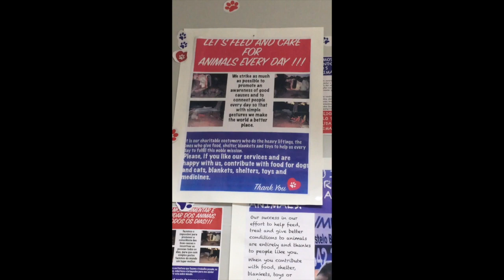Journey to buying a farm in PORTUGAL: Part 19 (Interviewing an Estate Agent)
When you are planning on spending your savings on buying a farm in Central Portugal, you want to make sure that you go with an estate agency you can trust. Maria Reis heads the Remax Castelo Branco Agency in Central Portugal and she shares what services her agency offers its clients. Watch the special segment at the end to see what Maria is doing for vulnerable dogs. This agency is about creating a community rather than just selling properties.